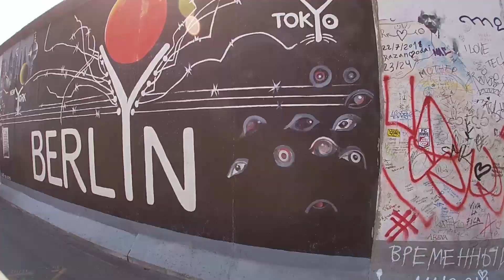Summer Abroad 2019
Czech Republic - Prague, Decin, Kutna Hora | Germany - Berlin | Norway - Bergen